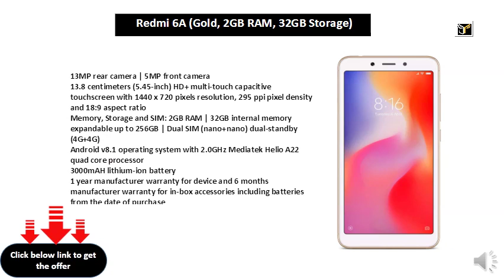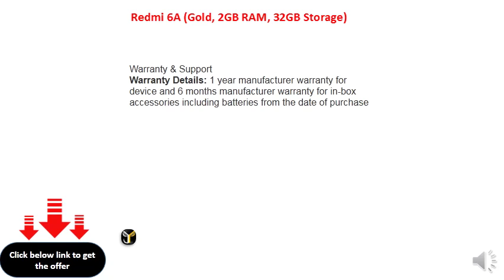Redmi 6A (Gold, 2GB RAM, 32GB Storage)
13MP rear camera | 5MP front camera
13.8 centimeters (5.45-inch) HD+ multi-touch capacitive touchscreen with 1440 x 720 pixels resolution, 295 ppi pixel density and 18:9 aspect ratio
Android v8.1 operating system with 2.0GHz Mediatek Helio A22 quad core processor
3000mAH lithium-ion battery ; Built-in rechargeable battery ; 5V/1A charging
1 year manufacturer warranty for device and 6 months manufacturer warranty for in-box accessories including batteries from the date of purchase